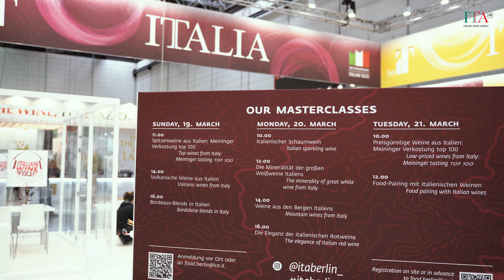Italian Trade Agency - Prowein Düsseldorf 2023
Videoreportage Prowein in Düsseldorf for ITA (Italian Trade Agency)